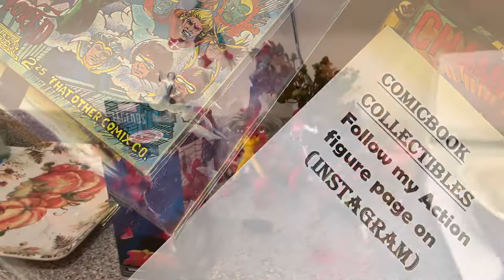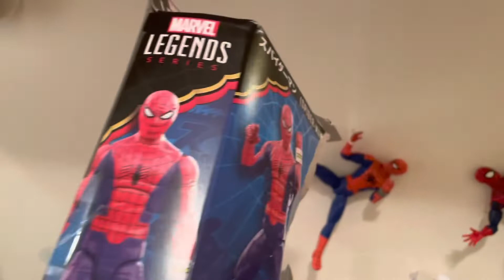Japanese Spider-Man 🕷 Supaidaman / Toei UNBOXING 📦 🕸🕸🕸🕸🕸🕷🕷🕷🕷